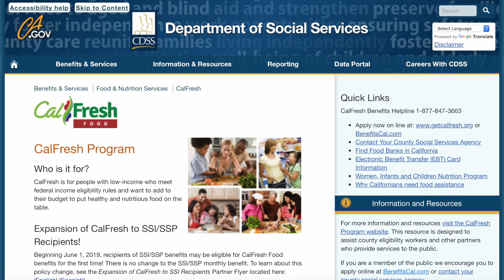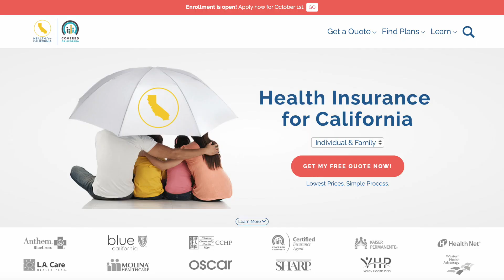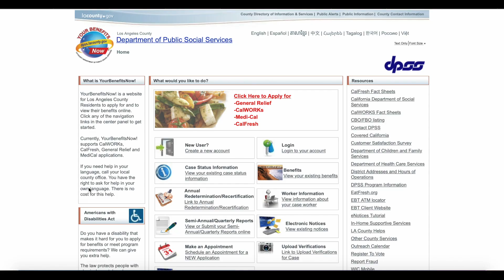Assistance Still Available! - Benefits End - Unemployment Update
Even though the Federal Pandemic Unemployment Benefits have ended there still is assistance available that you may qualify for! To see what's available for you to go

To find out if you qualify for round 2 of the Golden State Stimulus watch this video!

For extra support check out this community to get your questions answered about benefits and unemployment!

I'm here to help people get their unemployment benefits with CA EDD, I'm making videos to help everyone with pending status, stopped payments, and to keep up with the changes going on with California Unemployment. If you need help with your claim, leave me a comment - I respond quickly!